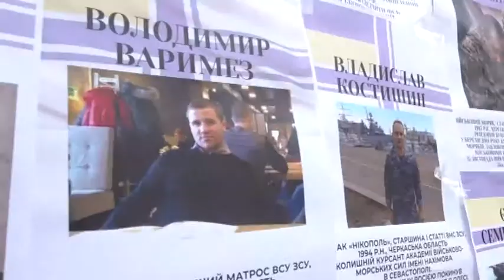Півроку у полоні. У Дніпрі люди вийшли на підтримку полонених у РФ моряків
Звільнити українських моряків! Міжнародний трибунал з морського права зобов’язав Росію протягом місяця звільнити полонених моряків — а їх, нагадаю, 24  і три судна. Військових затримали 25-го листопада 2018 року поблизу Керченської протоки. 25-го травня було рівно півроку від дня затримання. Того ж дня на засіданні міжнародного трибуналу у Гамбурзі рішення про звільнення підтримали 19 суддів. Проти голосував лише представник Росії. На рішення трибуналу відреагували у Російській Федерації. Міністерство іноземних справ РФ  у зверненні до ЗМІ зазначило, що ООН не має права вирішувати долю моряків. Тим часом в українських містах провели акцію на підтримку бранців. У Дніпрі люди вийшли у Сквері героїв. Символами цієї історії вже встигли стати паперові кораблики. Цього разу учасники складали їх із жовтого та синього паперу та запускали на воду у фонтані.